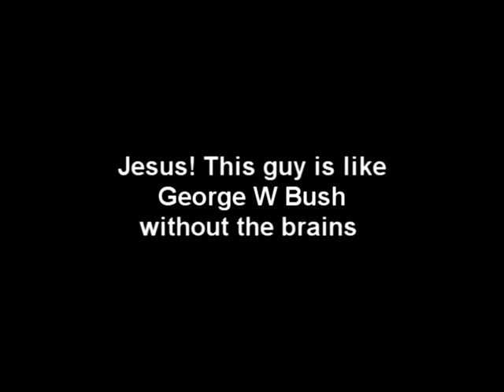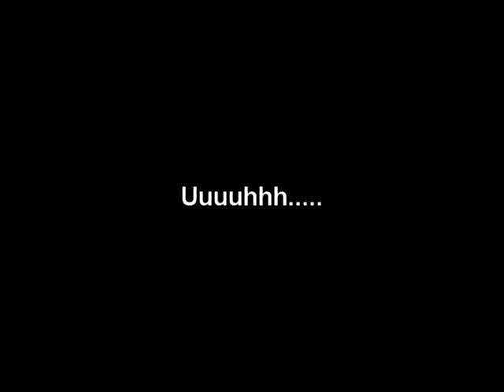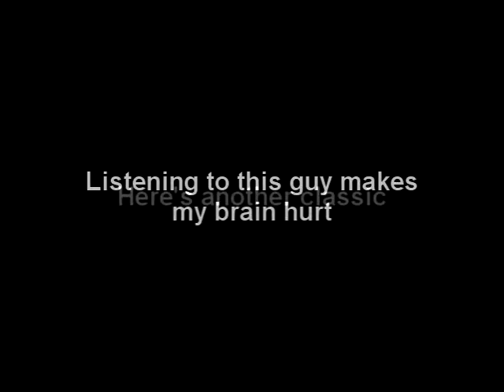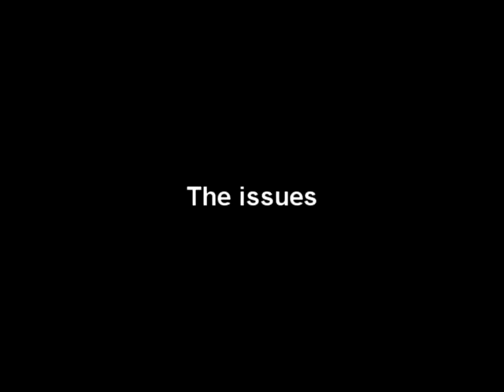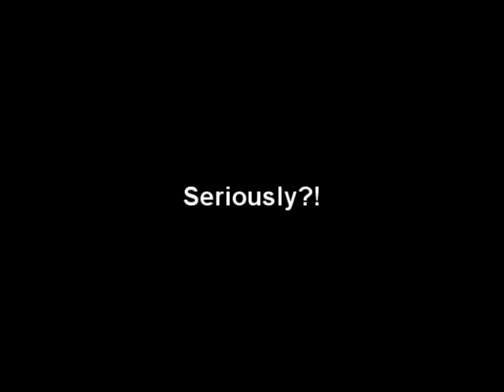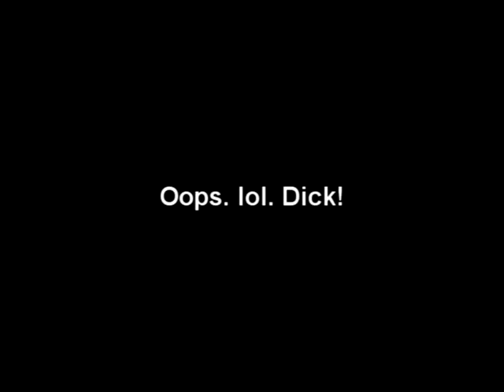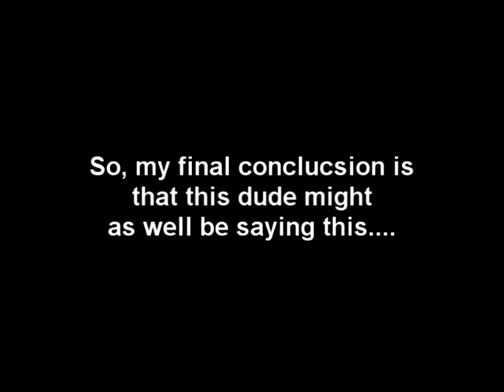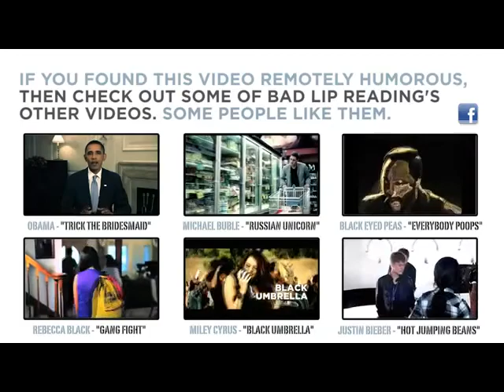Who wants to be the next King of the World-Rick Perry.mp4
Who wants to be the next King of the World